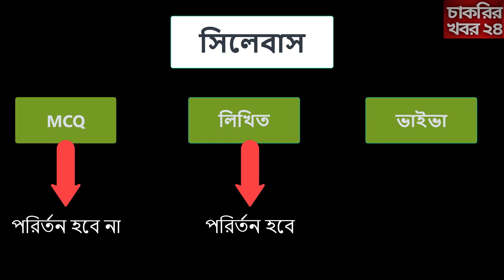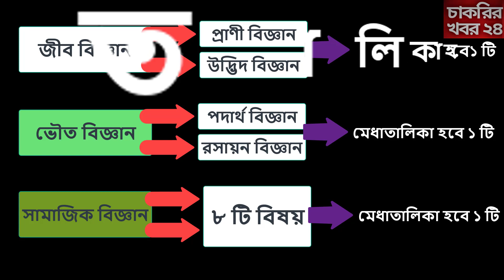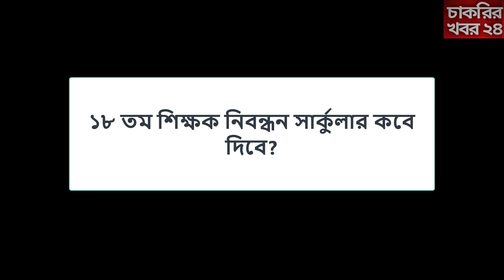ntrca update news সর্বশেষ কি 🔥 ১৮ তম শিক্ষক নিবন্ধনে নতুন সিলেবাসে কেমন হল?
১৮ তম শিক্ষক নিবন্ধনে নতুন সিলেবাসে কেমন হল? বিষয় ভিত্তিক নিয়োগ কি? পদ ভিত্তিক নিয়োগ কি? ntrca update news সর্বশেষ: ntrca recent update news and ntrca notice board 2023. ntrca jobs update news. ntrca new circular news. ntrca jobs circular ntrca nibondhon for teacher. ntrca update news today, ntrca final update news. ntrca top news. ntrca latest update new news. ntrca recent news. ntrca vacant post news and ntrca vacant list news. ntrca gono biggopti. ntrca teacher. ntrca id and sms udpate. ntrca v roll form. ntrca folafol news. ntrca apply and application news. ntrca নতুন সিলেবাস

১৮তম শিক্ষক নিবন্ধন  ৯০% কমন সাজেশনটি নিতে কল অথবা WhatsApp/imo  করুন  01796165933